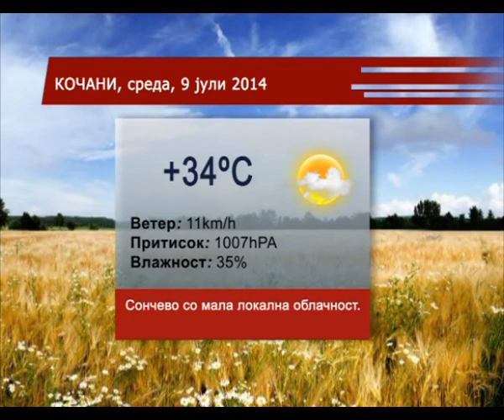Kanal 8 - Vesti 08.07.2014